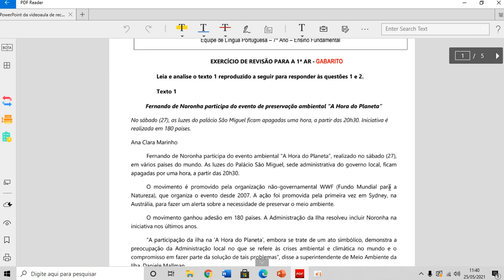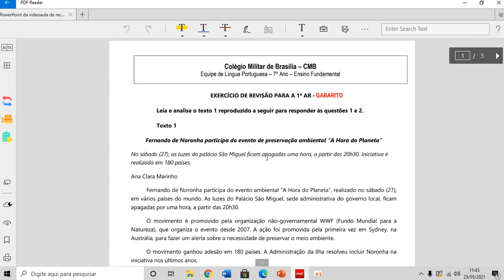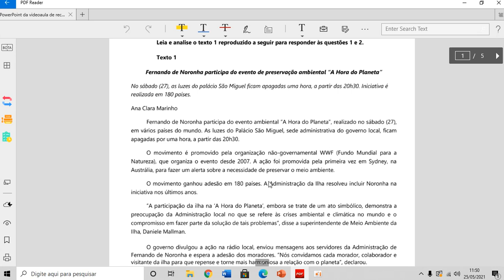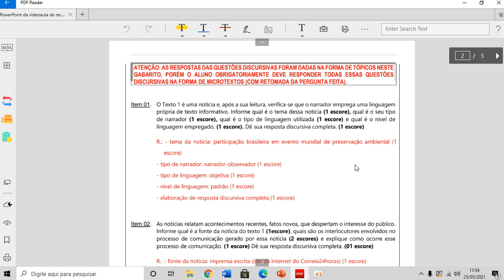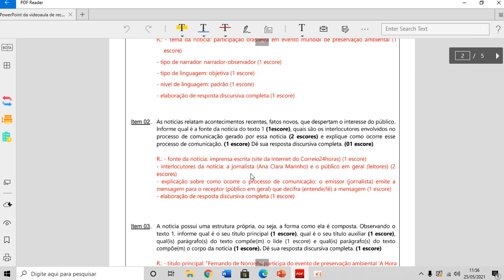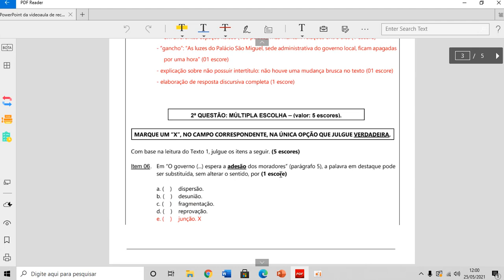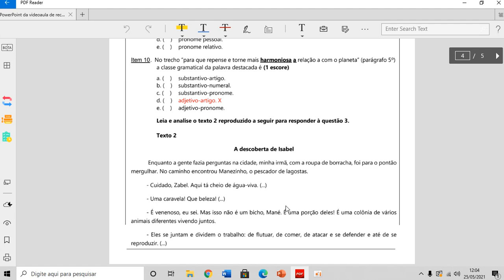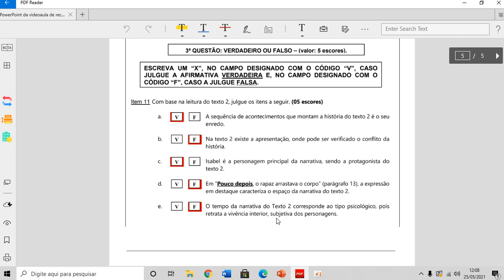Exercício de Recuperação - 7 ano - Língua Portuguesa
Exercício de Recuperação - Língua Portuguesa